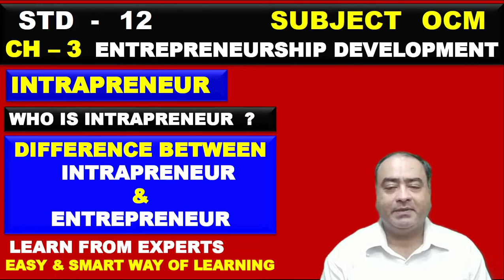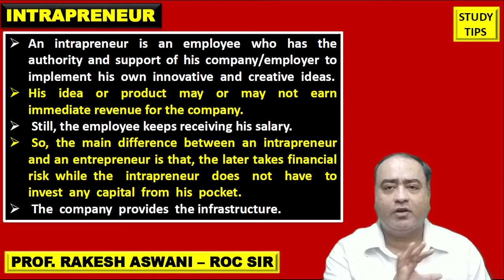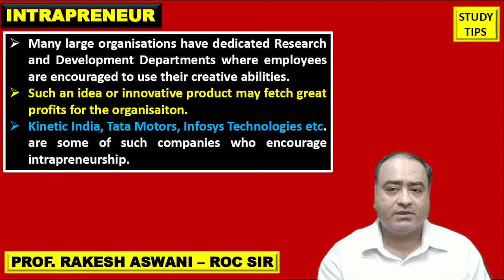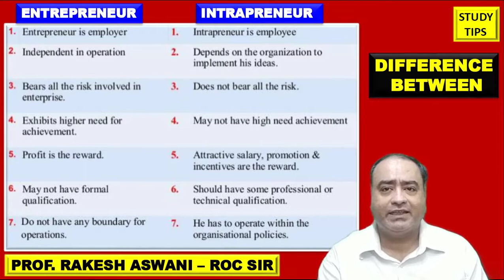Intrapreneur | Difference Between Intrapreneur & Entrepreneur | Ch - 3 Entrepreneurship Development